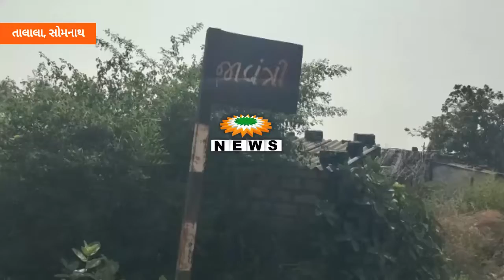તાલાલાના જાવંત્રી જૂથ ગ્રામ પંચાયત દ્વારા મતદાન બહિષ્કારનું એલાન